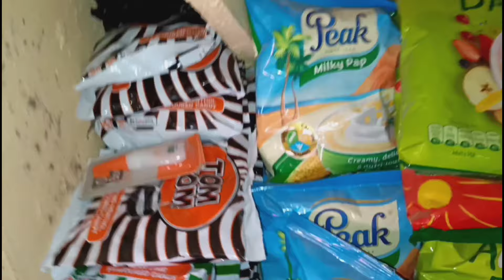market vlog//off course am akwa ibom village girl things that I cannot do without them in a day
Hi fam 💓 trust we are all doing good.in this vlog,
market vlog//off course am akwa ibom things I cannot do without them in a day

thank you so much for watching. if you enjoyed watching PLEASE like, comment, share, and of course please subscribe to my channel I aHi ppreciate every single one of you.THANK YOU

Enjoyed watching and want some more???